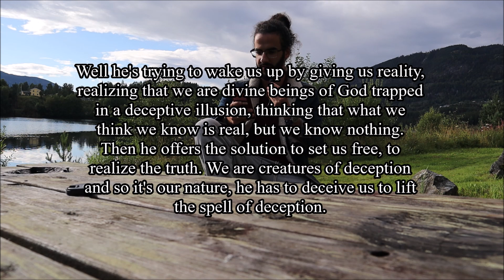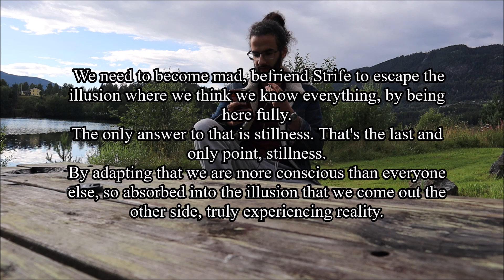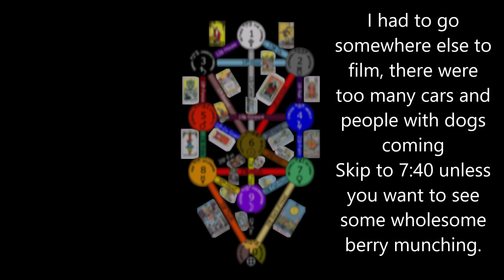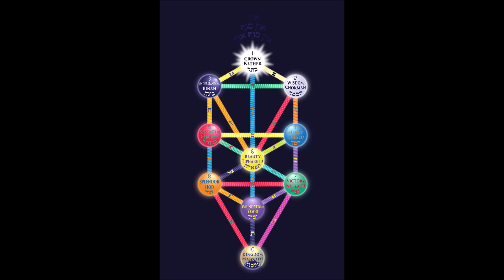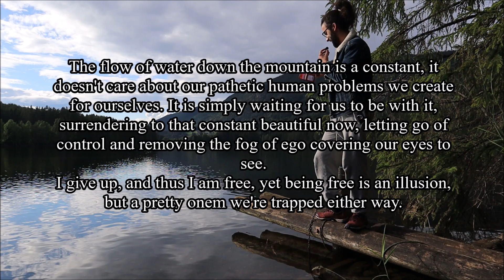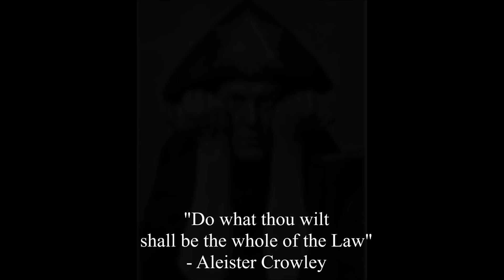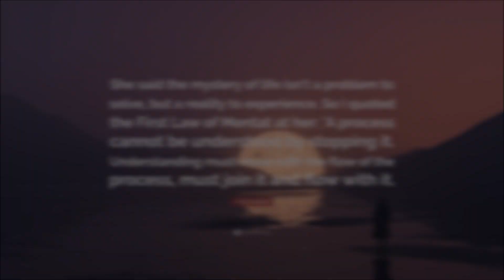Parmenides, Peter Kingsley and Kabbalah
A chaotic video where I go into a discussion about the topic of reality being illusory, further going into the philosophy of Parmenides and Empedocles and Peter Kingsley's interpretation of them, how that relates to the Kabbalistic tree of life and some other life lessons from these teachings.